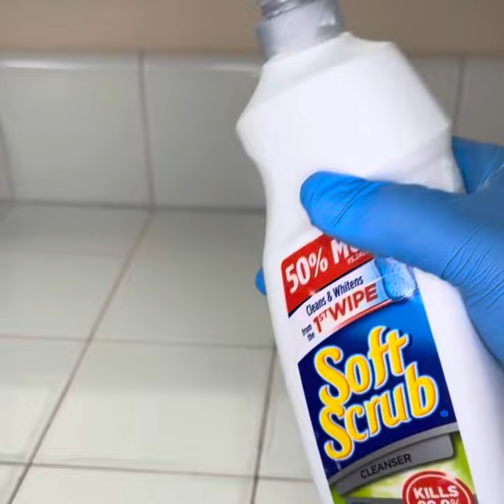ASMR countertop scrub down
ASMR countertop scrub down with Soft Scrub and a Sponge daddy. A satisfying clean up and scrub of kitchen white tile countertop.